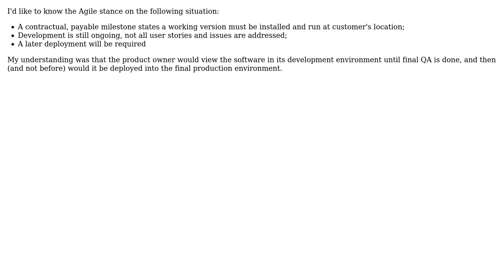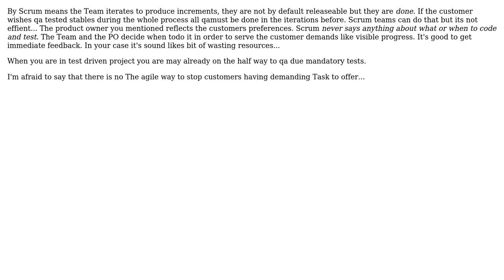Software Engineering: Deployment in development phase for Agile projects (3 Solutions!!)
Software Engineering: Deployment in development phase for Agile projects

With thanks & praise to God, and with thanks to the many people who have made this project possible! | Content (except music & images) licensed under CC BY-SA | Music | Images & others | With thanks to user MPelletier user jpse user Dmitry Negoda user AndyMcKenna and the Stack Exchange Network Trademarks are property of their respective owners. You are responsible for your own actions.